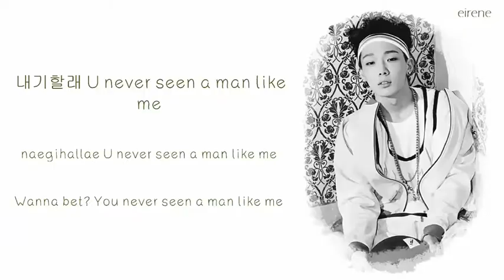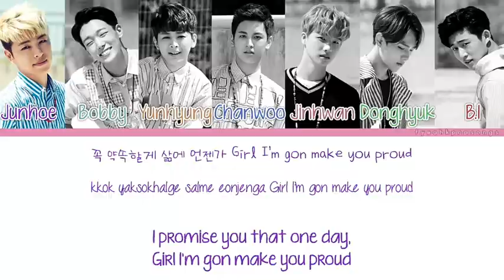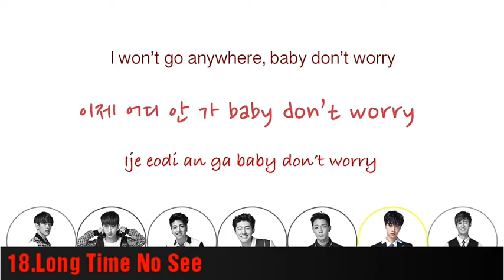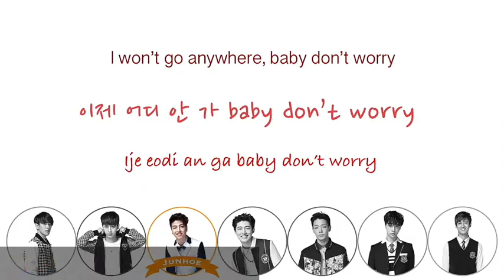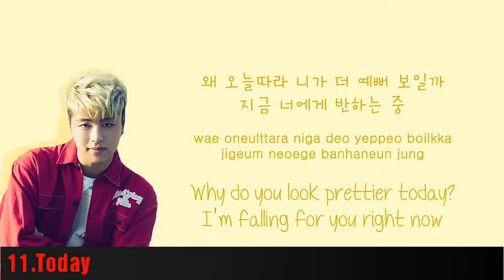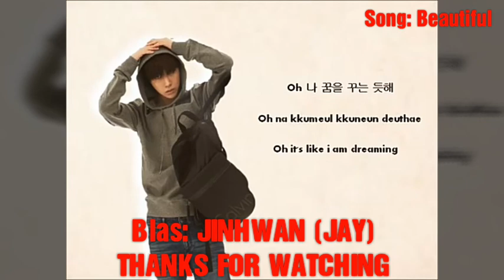MY TOP SONGS OF IKON (UPDATED)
This is MY TOP SONGS OF IKON (UPDATED)
Leave you're top in commentary